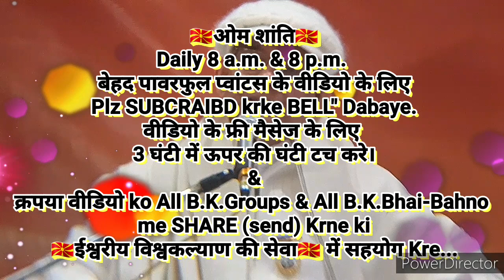संकल्पों और एनर्जी से "स्वयं और लोगों के जीवन में चमत्कारी परिवर्तन करने की" 🇲🇰ईश्वरीय🇲🇰 सहजविधि...